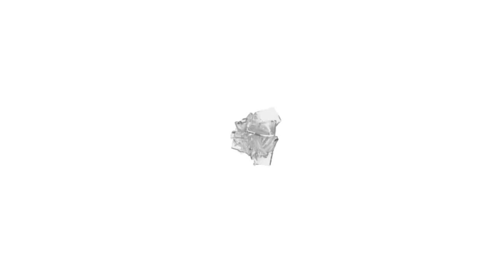FB Scout - conheça Gabriel Silva, meia que está reforçando o Coritiba